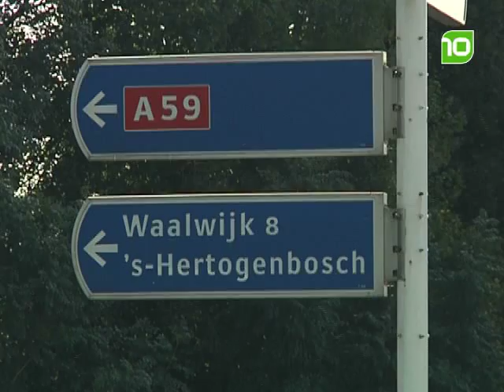A59 weer niet dicht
Het onderhoud aan rijksweg A59 is voor de derde keer uitgesteld vanwege het slechte weer.